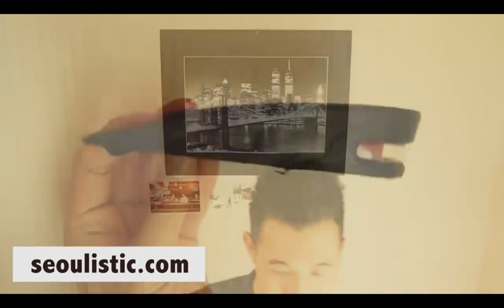Каблуки для мужчин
Перевод: elzanorge
Озвучивание: Green Joker
Работа со звуком: pandora2177